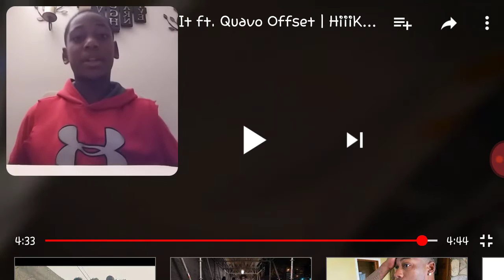Teo and jalen